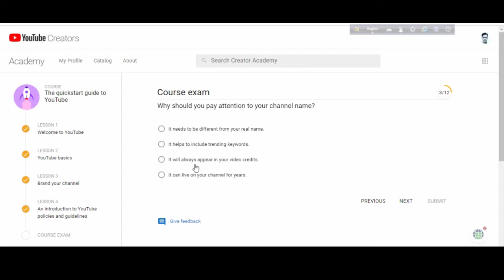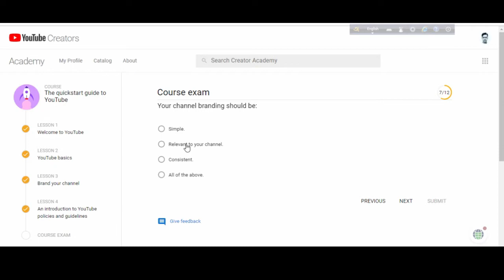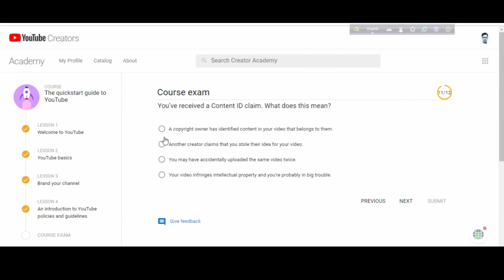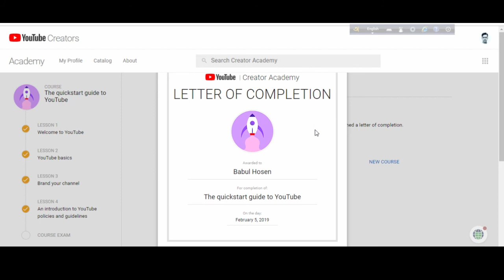YouTube Creators Academy Exam with Answer : The quick start guide to YouTube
YouTube Creators Academy Exam with Answer: COURSE: The quick start guide to YouTube.